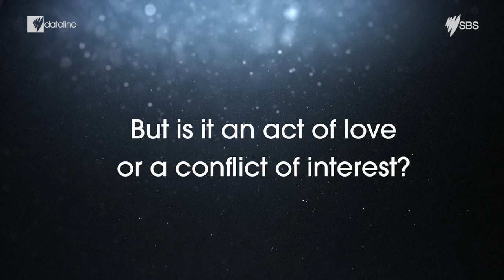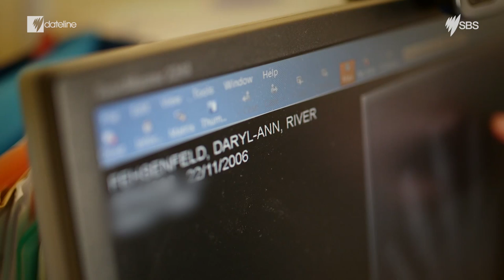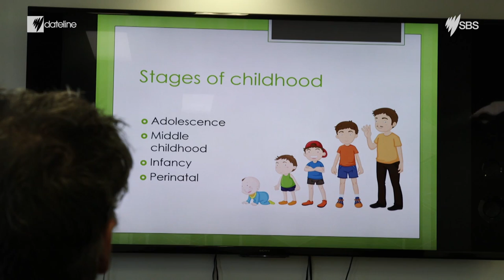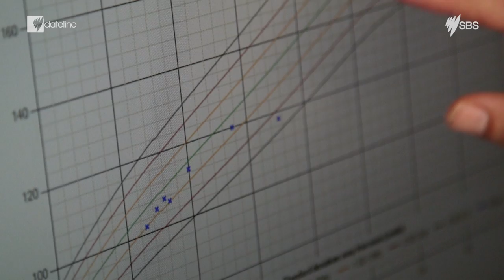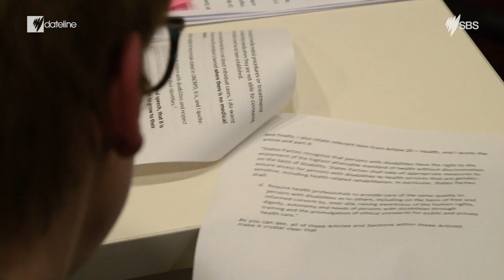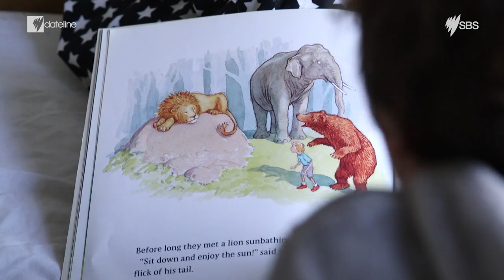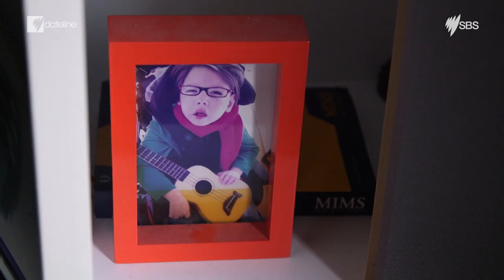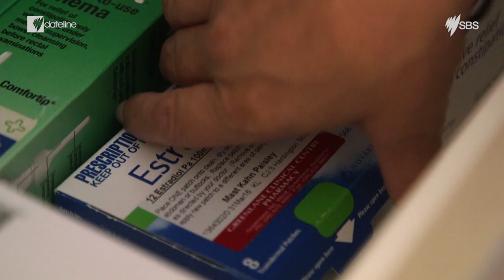The Controversial Debate of Stunting the Growth of a Disabled Child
Should parents have the right to stunt the growth of their severely disabled child to make them more physically manageable? Dateline explores the controversial debate in New Zealand and beyond.

For more on Amos Roberts' story, go to the SBS Dateline